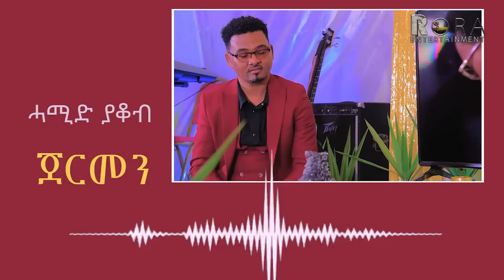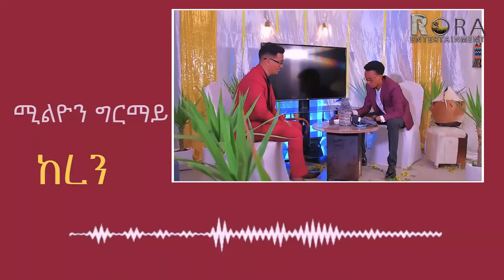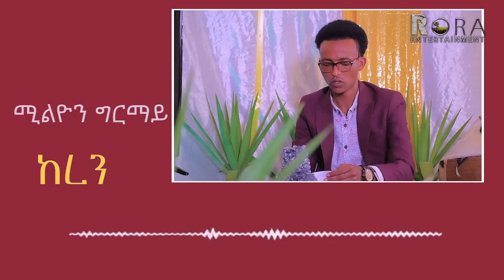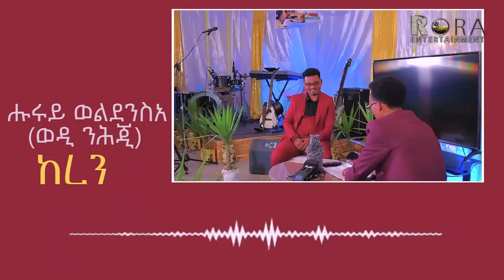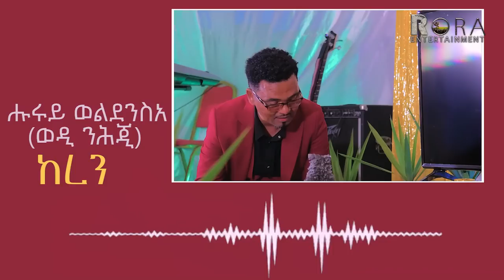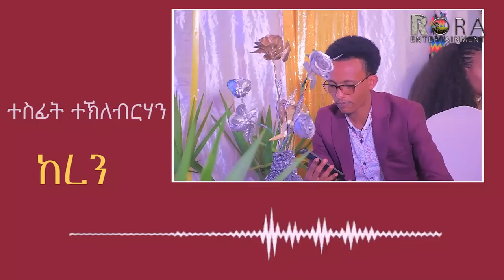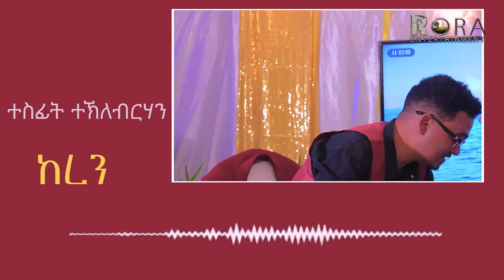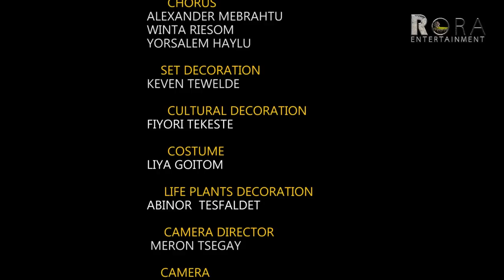Eritrea Full interview with Artist Negasi Tesfamariam - ሰሚዕካ ዘይምኖ ዕላል ምስ ህዱእ ሙዚቓ- 2022